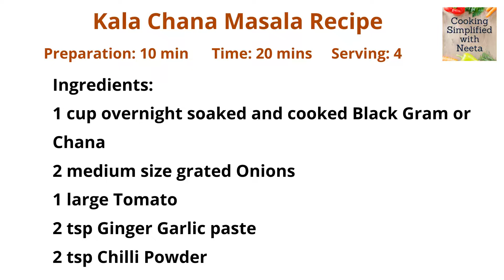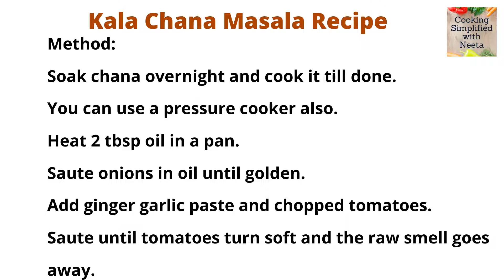Kala Chana,Black Chana Masala,Black Chickpeas Curry-Easy and Quick, Kala Chana Curry Recipe,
HI FRIENDS,

Cooking Simplified with Neeta
Cooking Simplified with Neeta Recipes

KaleChaneKiSabzi KalaChanaGravy कालाचनारेसिपी BlackChanaMasala kale chana ki sabhi, kale chana ki sabzi, kala chana recipe in hindi, काले चने की सब्जी, , Kale Chane Ki Sabzi, काले चने की सब्ज़ी
kale chane ki sabzi, kale chane ki curry chole ki sabzi home made kale chane ki sabzi,  master chef, wonder chef cooksmart indian cusine, restaurant chef, simple recipe, cook recipe, fat to fit quick & easy recipe,

How to Make Egg Masala एक बार ऎसा अंडा मसाला बनाए Hotel Dhaba Style Anda Masala Recipe

इन्स्टंट बिना दूध या खोये के चॉकलेट पेडा रेसिपी Instant Chocolate Peda without Milk or Khoya Recipe झटपट दुधाशिवाय व खव्याशिवाय चॉकलेट पेड़ा रेसिपी

Dhaba Style Black Chana Masala Black Chana Masala Kale Chole Masala. Watch the video to know how to make this simple tasty dhaba style kala chana masala.
अगर ऐसे बनाओगे काले चने की सब्जी तो हर घर में आप ही की तारीफ होगी
डब्यासाठी चमचमीत काळा चणा मसाला | हरभऱ्याची मसालेदार भाजी
काले चने की स्वादिष्ट सब्जी एक बार इस तरह से जरूर बना कर खाएं।
Kale Chane Ki Sabzi | काले चने की सब्ज़ी |
Black Chana Curry | No Tip /Trick Super Easy & Delicious Kale Chole Tari Wale|
ala Chana Curry Recipe-Black Chickpeas Curry-Easy and Quick Kaale Chole
how to make kala chana,
how to make kala chana masala,
how to make kala chana ki sabji,
how to make kala chana at home,
how to make kala chana at home in hindi,
how to make kala chana curry for rice,
black chana recipe punjabi style,
hotel jaisa kala chana masala,
chana chatpati recipe Indian,
black chana masala recipe,
black chana masala recipe Punjabi,
ghar mein chana kaise banaen,
ghar mein chana banane ki vidhi,
ghar mein chana banane ka tarika,
ghar mein chana masala kaise banaye,
ghar pein hotel jaisa chana masala kaise banaye,
ghar pein hotel jaisa chana kaise banaye,
high protein chana,
restaurant style chana masala,
chana masala home cooking,
easy chana masala home cooking,
Kala Chana, Black Chana Masala Recipe, Kale Chane Ki Sabji, Black Channa Masala Gravy, Chana Gravy, Kale Chane Ke Chole Recipe, Kale Chane Ki Recipe, Kale Chane Ki Sabji Kaise Banaen, टेस्टी चना मसाला Kala Chana Gravy काले चने की सब्जी एक बार ऐसे जरूर बनाना Chickpeas
chana gravykale chane ke chole recipe
kale chane ki recipe,
kale chane ki sabji kaise banaen,
mutton,
mutton like chana,
chicken,
chicken like chana,
tariwali curry,
how to,
indian,
indian cuisine,
india,
indian food,
indian restaurant,
indian hotel,
indian vegetarian recipe,
north indian food,
maharashtrian recipe,
marathi food,
tariwala rassa,
bachelor's recipe,